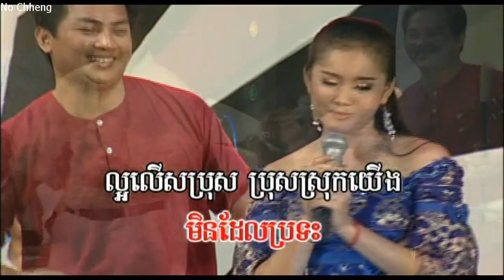ប្រុសល្អ អឿន ស្រីមុំ Brus la or